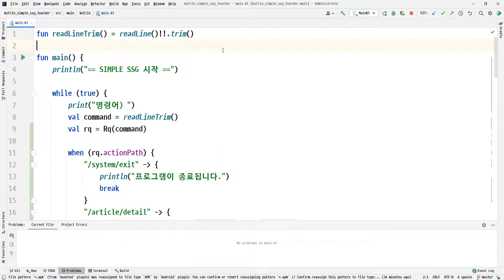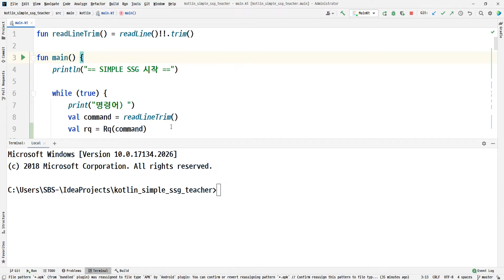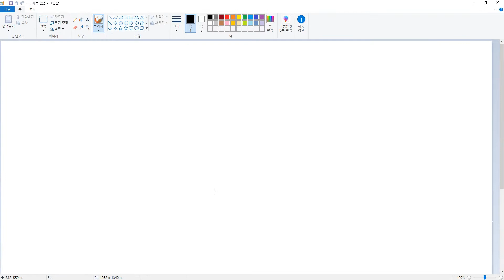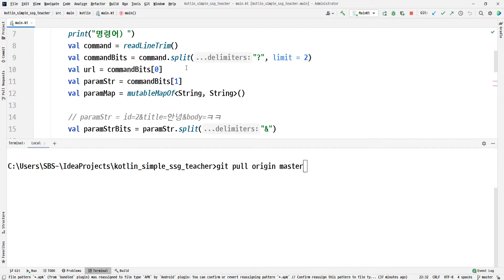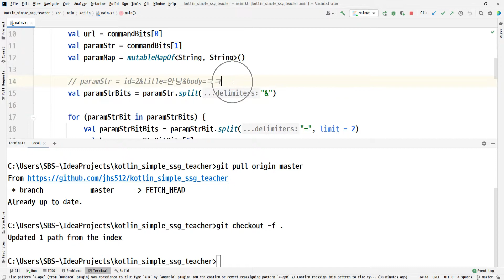2021 04 27, coW, 코틀린 SIMPLE SSG, 6강, git pull origin master 안될때 해결법